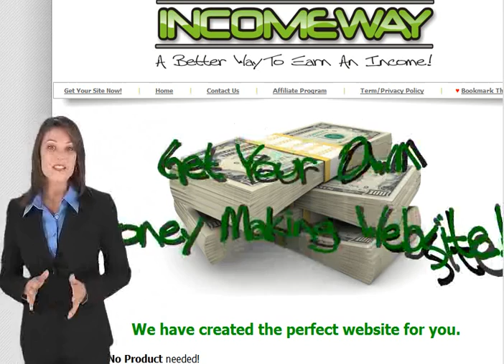Income Way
We have created the perfect website for you.

No Product needed!
The website is easy to run, even by a novice!
Nothing to ship!
Keep 100% of the profit!
Customers pay you directly!
Your customers are even rewarded for helping you advertise!
Even use it to build an email mailing list to sale other products/services (if you want)!